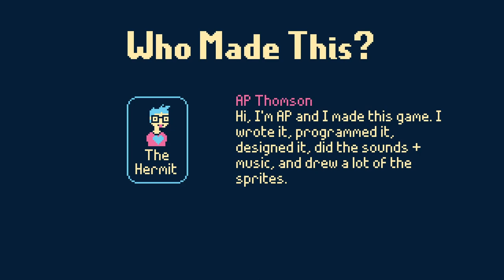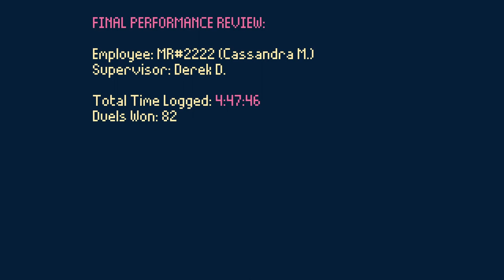Fortune-499 - Full Playthrough / Longplay / Gameplay / Walkthrough (no commentary)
Complete playthrough of Fortune-499, a RPG with minimalist retro look & feel similar to Undertale, simple gameplay, turn-based combat and a corporate lifestyle meets magic setting. Published 4 February 2018.

Levels, bosses, mini bosses:

9:26 Monster Boss

HR Department
27:08 Smirkegaade

Security Desk
55:52 Monster Boss

Production
1:09:40 Producer with shield mini boss
1:13:03 Producer mini boss
1:26:13 Producer level boss

Accounting
1:46:00 Monster level boss (Accounting)

1:52:37 Hellmouth
2:07:51 Lord of Darkness level boss

3:14:50 Labyrinth puzzle

The solution to the puzzle is in your deck. You have to go as many times in a direction as it is shown in your cards. For a +2 Rock card you go up 2 times, for a +3 card you go 3 times in the specific direction, and so on. You follow that scheme thoroughly until for every card in your deck. As indicated by the monsters Rock is up, Paper is right, Scissors is down, Magic is left.

Currently Fortune-499 is exclusively availabe in Humble Trove along with 45 other games: